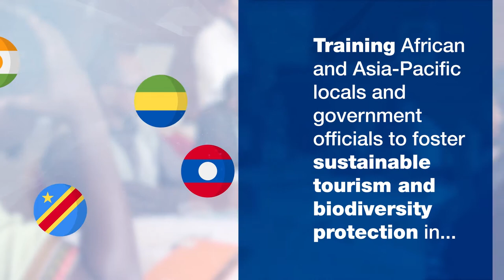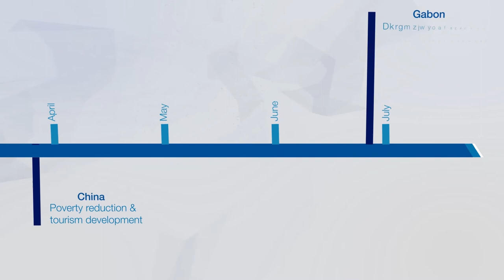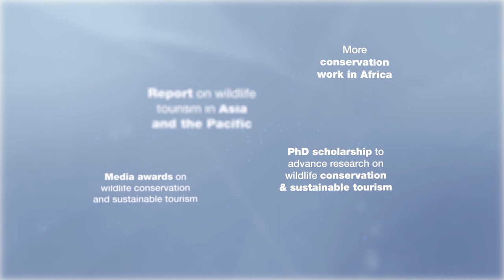UNWTO Chimelong projects video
Chimelong celebrated the current and future achievements of the UNWTO/Chimelong Initiative, on the occasion of the Chimelong Tourism Development Forum which took place on 16 & 17 October 2019, in collaboration with UNWTO. The event also honored the 20th Anniversary of the return of Macau to the People’s Republic of China, the 30th Anniversary of the foundation of Chimelong and the development successes of the Greater Bay Area.